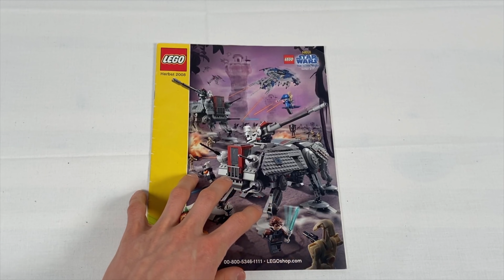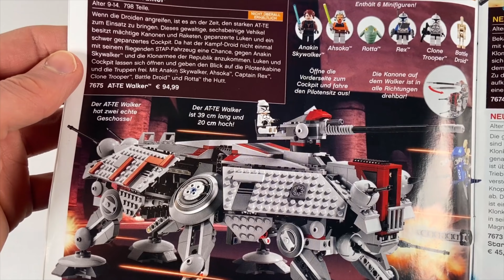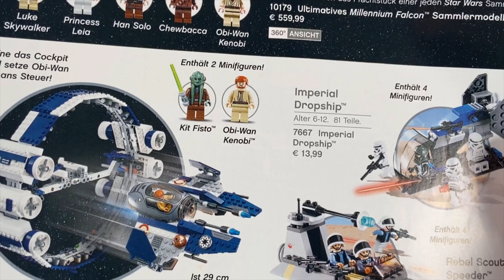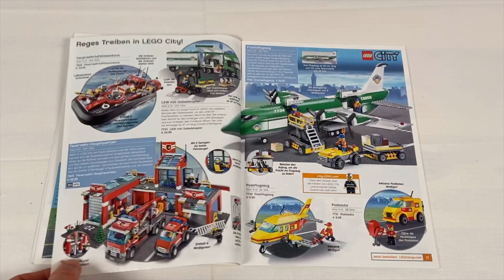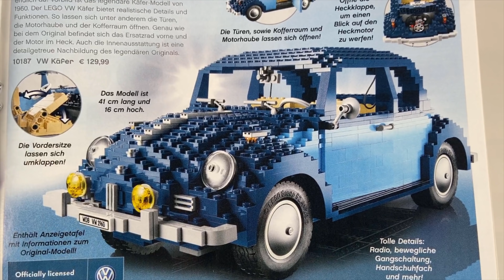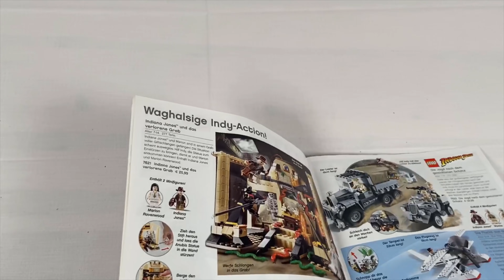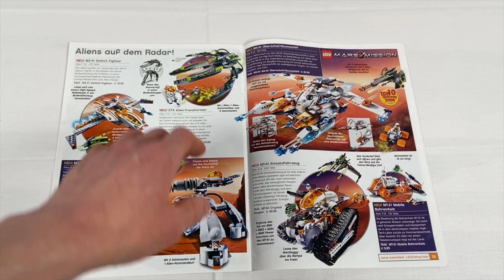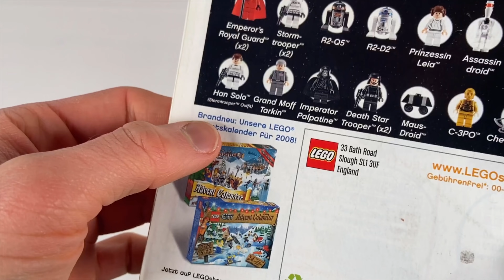Großartige Themenwelten aus vergangenen Zeiten... | exklusiv Katalog Review! (Herbst 2008)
Ein Zuschauer hat mir vor kurzem diesen Katalog zukommen lassen, deshalb heute mal einen nostalgischen Blick auf vergangene LEGO Themenreihen... Es lohnt sich ;)

1. Lade dir die Telegram App im Playstore / Appstore herunter
2. Klicke auf die Links:
3. Klicke auf "beitreten"

VIel Spaß 🙂